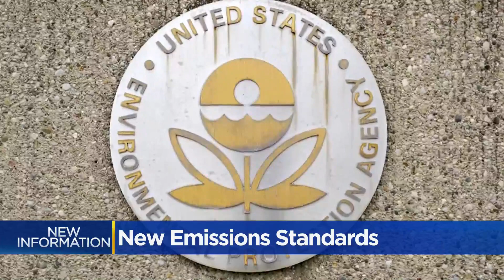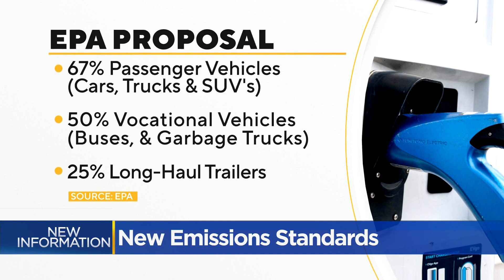White House proposes strict new auto emission limits to boost electric vehicle sales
In a statement, EPA administrator Michael Regan called the new regulations the "the most ambitious pollution standards ever for cars and trucks."